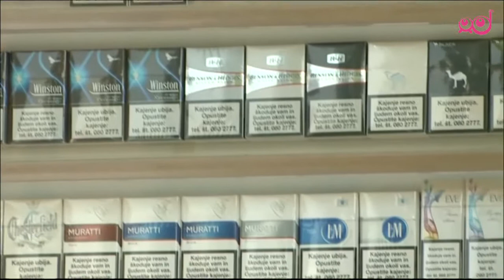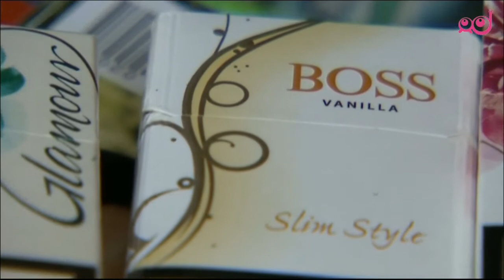Infodrom: Zavajajoči zavojčki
Da da bi od kajenje odvrnili predvsem mlade, so v Evropskem parlamentu sprejeli posebne zakone.